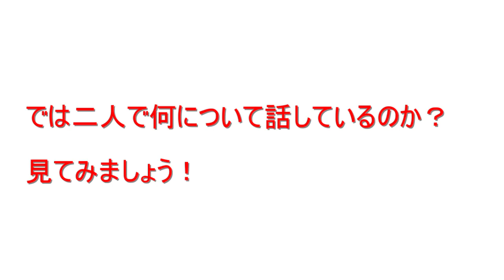もうお肉は食べないよ！小さい女の子とマミーの可愛い会話！テーブルの上にある物は何でも食べるけどチキンとお肉は食べないの！funny conversation a little girl and Mom